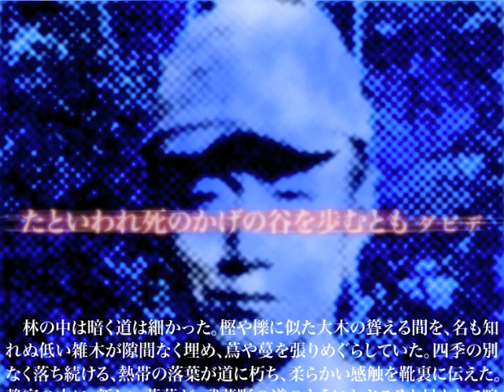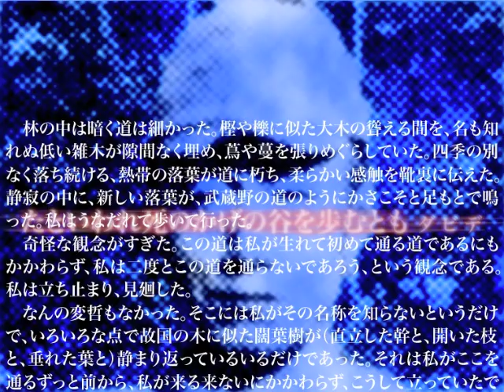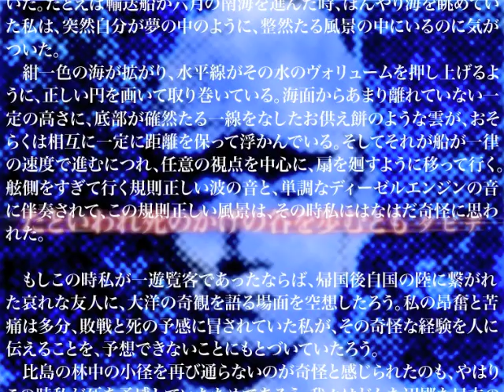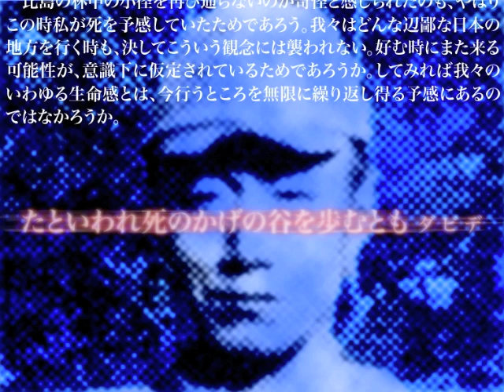大岡昇平 自作を語る -「野火」[1/3]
大岡昇平氏が1985年に自作「野火」を語った記録。全３回の第１回目のアップです。オリジナルはエヌエッチケーの「自作を語る - 戦争と文学」。
小説では、愚劣な戦争というものが一個の人間をある極限へと強いるさまが、氏の分析的筆致を通して語られています。YouTubeで文学に触れるのも悪くはないかなと、アップしました。好きな作家です。

近代の文学 - 大岡昇平「俘虜記」前編 / 講師：中野孝次